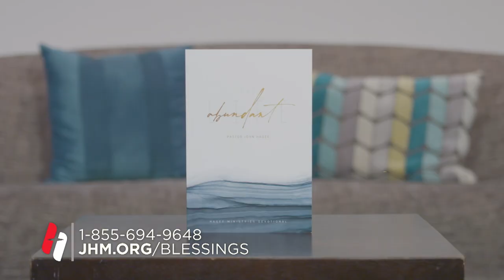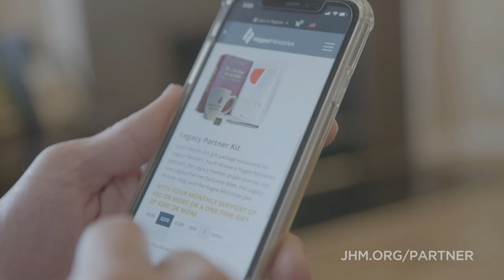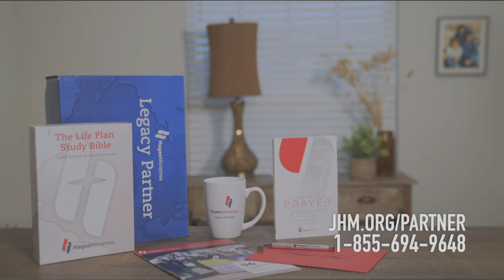Pastor John Hagee - "Is Faith Important?"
Is faith important for a successful life? The Word tells us that without faith it is impossible to please God. All that God has prepared for you is available only through the currency of faith. All things are possible if you have faith in God. Faith is not an illusion; it is the hope that you have based upon the substance found in God’s Word. Faith is not a feeling or an emotion; it is not sensation or presumption. The Church needs more of the Cross and less compromise. When you fall in love with the Master, miracles become a common occurrence. Pursue Jesus, not the miracle. Pursue faith, not the sensation.